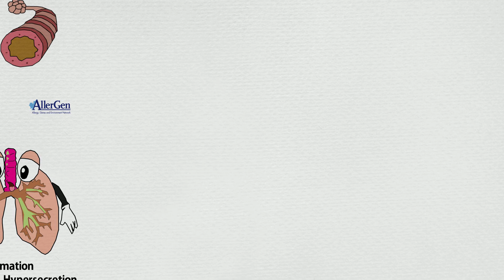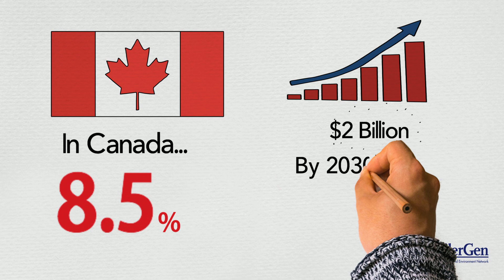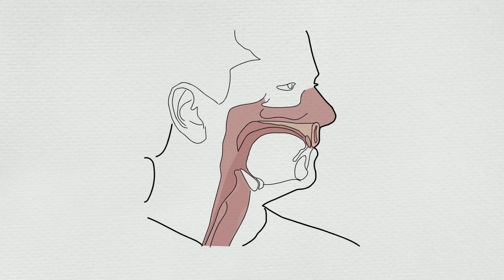WINNER: AIC Model In Allergic Asthma (Abi Kirubarajan, Shawn Khan, Jack Zhang)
By expert panel ranking and popular vote, this video was selected as one of two winners of the 2016 AllerGen HQP Video Competition.

In 2014, Statistics Canada estimated that 8.5% of Canadians are impacted by asthma. This poses a significant socio-economic tax on the healthcare system in Canada. The cost of managing asthma exceeds CDN $2 billion annually. Interestingly, the prevalence and cost of asthma is projected to rise significantly in the future. By 2030, the estimated cost of managing asthma will exceed CDN $4 billion annually.

At the Cardiorespiratory Lab at McMaster University, we investigate the safety and effectiveness of novel asthma therapy using the Allergen Inhalation Challenge (AIC) model. This model, developed at McMaster University, allows clinicians and scientists to induce a controlled allergic asthma exacerbation among participants in order to test the safety and effectiveness of a new treatment.

Through our work, we hope to advance scientific knowledge as well as discover innovative approaches to improve the lives of people living with asthma and other respiratory diseases.